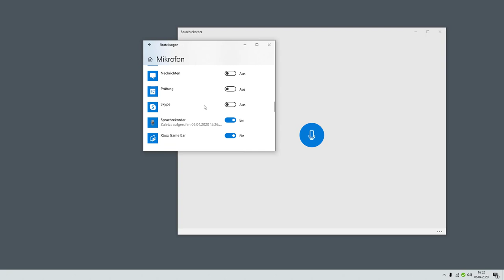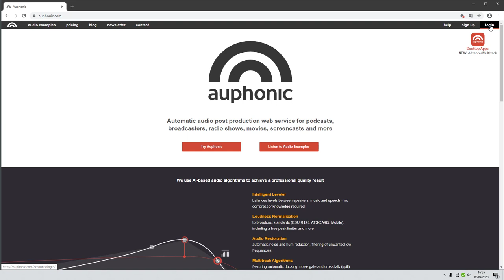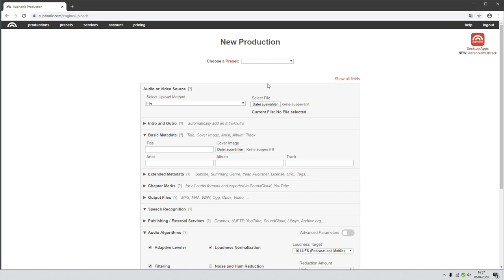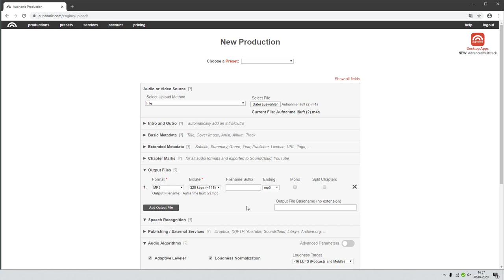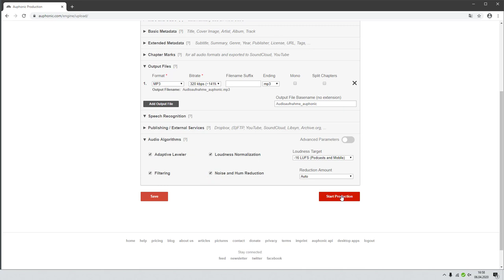Audio produzieren mit Microsoft Sprachrekorder und Auphonic